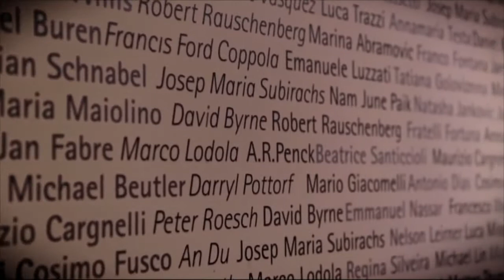INSIDE illy illy Art Collection